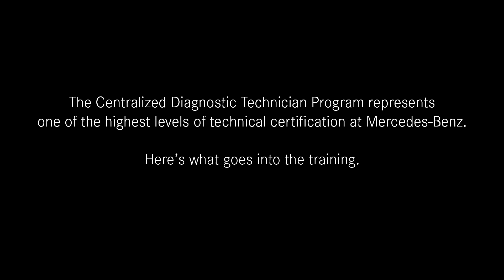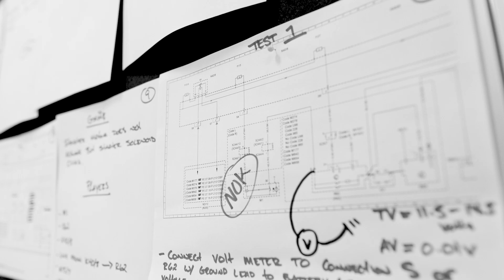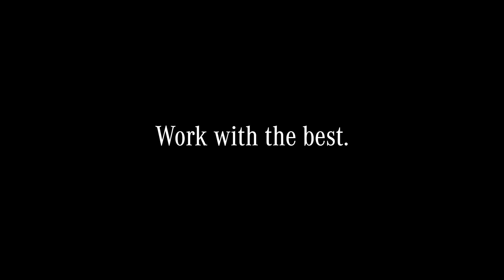The Mercedes-Benz Centralized Diagnostic Technician Program: The Instructor (Long-Form)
Learn how instructors guide, encourage, and motivate candidates in the Mercedes-Benz Centralized Diagnostic Technician Program in order to help them earn this elite level of technical certification.

Work with the best. Start here: techcareers.mbusa.com